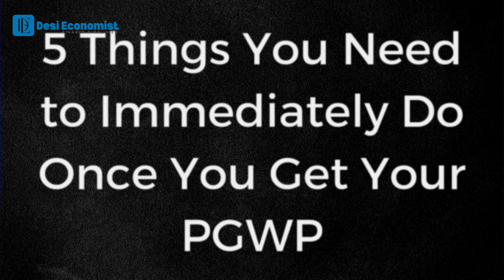PGWP ਮਿਲਣ ਤੋਂ ਤੁਰੰਤ ਬਾਅਦ ਕਰੋ ਇਹ 5 ਚੀਜ਼ਾਂ | PGWP Guide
If you've just received your Post-Graduation Work Permit (PGWP), here are the top 5 things you need to do immediately. These steps will help you transition smoothly into your professional life in Canada.